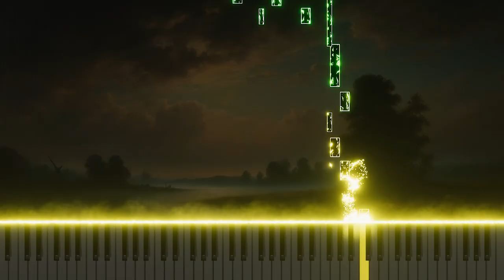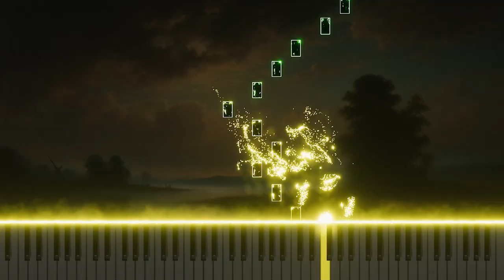Vivaldi Flute Concerto 'La tempesta di mare' 2.Largo Piano Arrangement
This is a piano arrangement of Antonio Vivaldi's Flute Concerto Op.10 No.1, RV433 'La tempesta di mare', 2.Largo. Capturing the serenity and beauty of the sea, this piece leaves a deep impression. Feel Vivaldi’s emotion through the warm resonance of the piano.